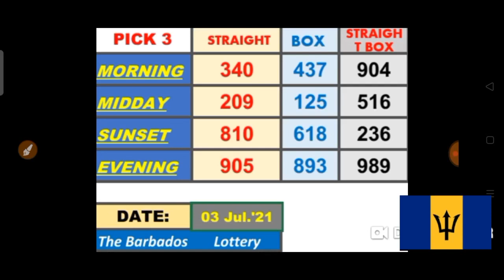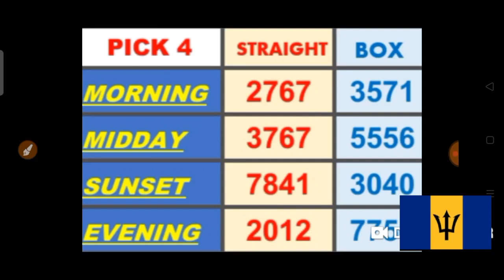The Barbados Lottery Pick 3 & Pick 4 Best Number for ( 03 July 2021 ) just try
The Barbados Lottery  Pick 3 & Pick 4
 ( 03 July 2021 Draw ) just try.
BET WISELY
Happy WINNING
Good luck